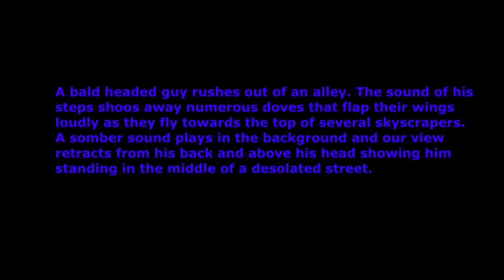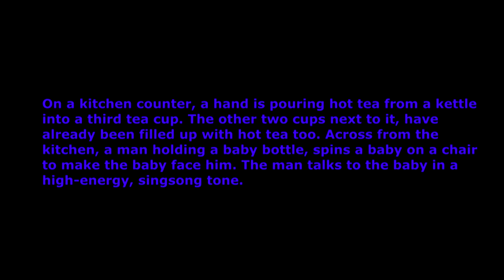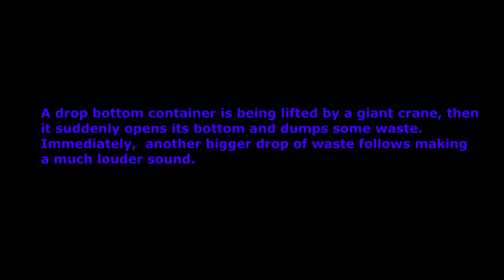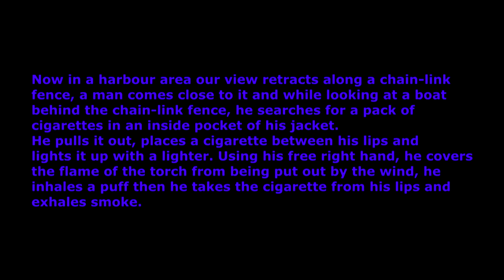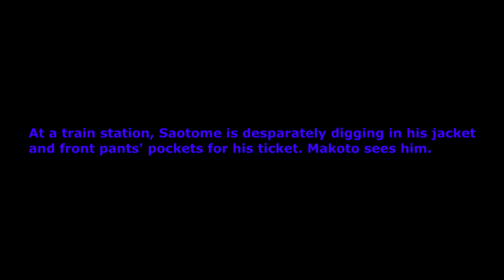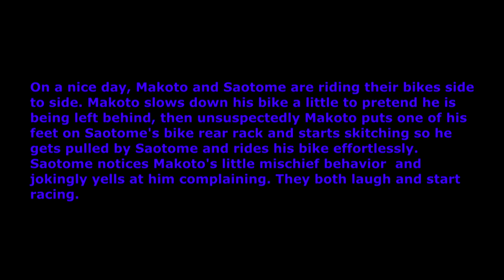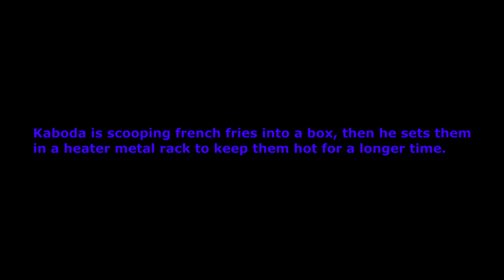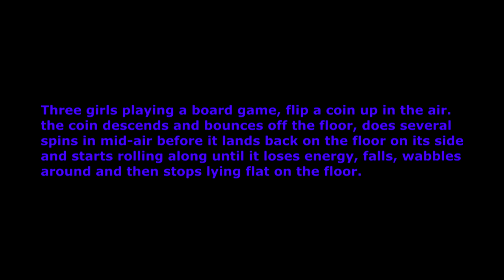Learning English using Japanese animation. Audio description.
Shoo: make (a person or animal) go away by waving one's arms at them, saying “shoo,” or otherwise acting in a discouraging manner.

It could have been someone clapping, a single clap to shoo away a bird.

Rush: to move forward, progress, or act with haste or eagerness or without preparation
Rush out: To move forward outside of a place with haste or eagerness.

Flap:  to wave something, especially wings when or as if flying:
A small bird flapped its wings furiously and flew off.

Flags flapped in the breeze above their tents.

Bald:
 Use the adjective bald to describe someone who has no hair on his head. If your uncle has a smooth, hairless scalp, he's bald. Some men are bald because they shave their heads, while others have become bald gradually over the years.

Swish is defined as to move or to cause to move with a light sound. An example of to swish is to mix mouthwash around in the mouth.
haul up:  to force someone or something upward or upright; to lift someone or something up.

     Dad hauled him up out of the water.

Drop Bottom Bins (or containers) are bins that are usually fabricated with steel corrugated sides. The one end of the floor is hinged so that when a tow motor lifts the bin, placing the forks under steel protrusions on the upper sides, the unhinged end of the floor will fall towards the ground.

Chain-link fence:   is a type of woven fence usually made from galvanized or LLDPE-coated steel wire.

Jerk:   Move or cause to move with a quick sudden motion.

Dig in one's pockets for: push or poke  in or into your pocket looking to find something in there.
  He dug his hands into his pockets (looking) for coins to put them in the slot machine.

Point out (point something out):  say something to make someone aware of a fact or circumstance.
    "she pointed out that his van had been in the parking lot all day"

Stuck: unable to move from a particular position or place, or unable to change a situation:
This door seems to be stuck.

I hate being stuck at a desk all day.

Embarrassment:
/əmˈberəsmənt/
 A feeling of self-consciousness, shame, or awkwardness.
 "I turned red with embarrassment"

Pretend:  speak and act so as to make it appear that something is the case when in fact it is not.
 "I closed my eyes and pretended I was asleep"

Skitch (hitch): hold on to the back of a moving motor vehicle or bicycle so as to be pulled along while riding a skateboard, bicycle, etc.
 "We skitched on the back of a passing Pinto"

Leave behind:  If a person is left behind they remain at a permanently increased distance than others because they are not as quick at moving to keep up with them.
The other climbers were fitter and more experienced and I was worried I’d get left behind.

Race: compete with another or others to see who is fastest at covering a set course or achieving an objective.
"The vet took blood samples from the horses before they raced"